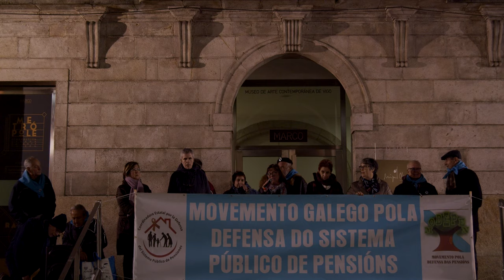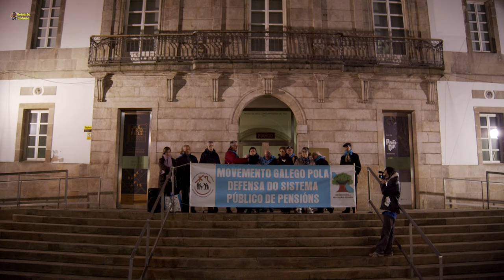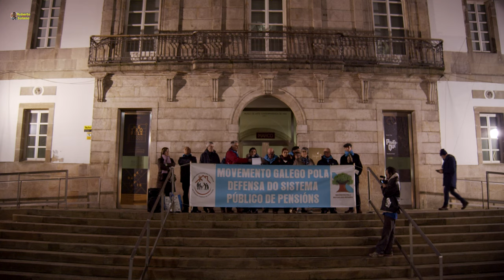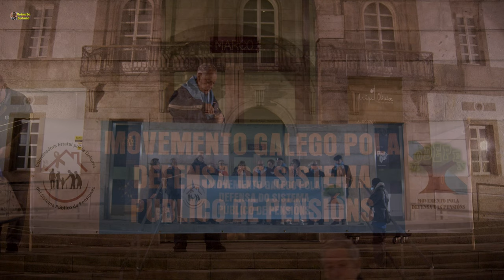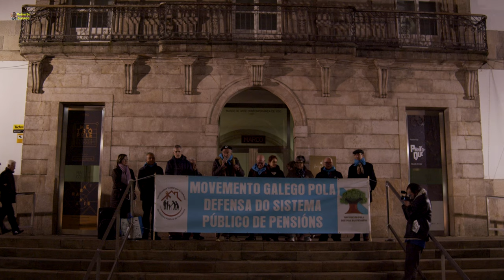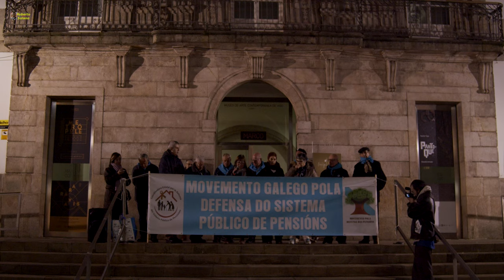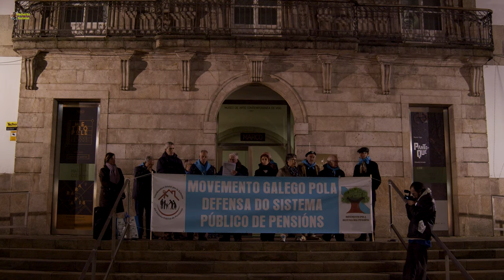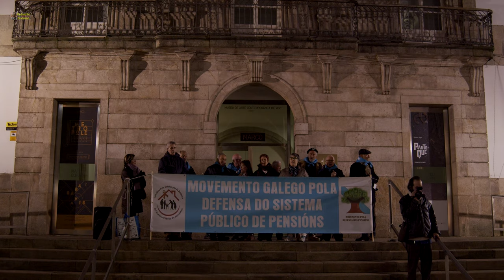MODEPEN en Vigo. 04/02/2019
Por las pensiones se lucha con los amigos, con los familiares, con los compañeros, con todos, y en todas partes.
En la calle, también.